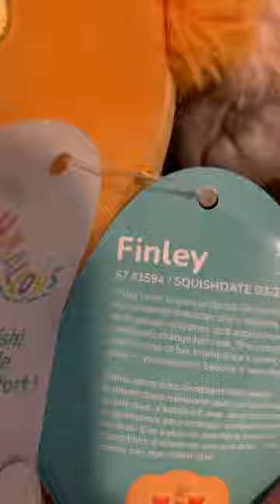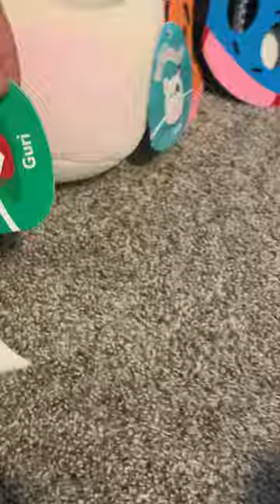HUGE Squishmallow Collection!!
Counting to find out how many squishmallows I have!! ​⁠@nikosadventures7789